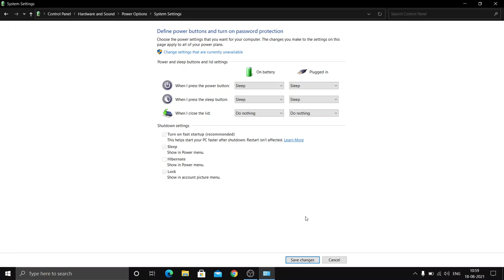how to play music from laptop even when the lid is closed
windows 10 tutorials